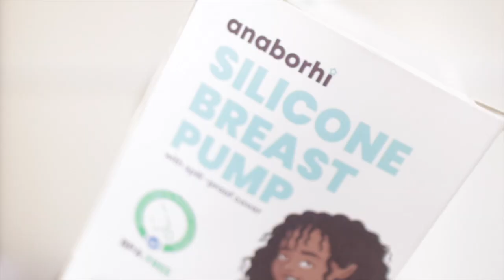PUMPING 101: CHOOSING A BREAST PUMP (MEDELA VS NATUREBOND VS HAKAA)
I have Breastfed my Baby for 14 and a Half months. I was only able to do 6 months exclusive because I have some really good Breastpumps.

In this video, I'm talking about the different types of Breast Pumps: Manual, Silicone and Electric. I talk about the features that need to be considered when choosing a Breast pump. I tell you what's in my Pumping Bag, how I store Breast Milk, show you my Pumping Bra, the parts of my Breast Pump, talk about my worst pumping experience and compare the Hakaa Pump to the NatureBond Pump and Medela Double Maxi.

In the US, the Medela Swing Double Electric isn't available, it's the Medela Pump in Style
or the Medela Freestyle which is a more advanced version
Naturebond Silicone Pump
Lansinoh Double Electric Pump
Medela Pumping Bra
Amazon Pumping Bra
Lansinoh Milk Storage Bag
Medela Milk Storage Bag